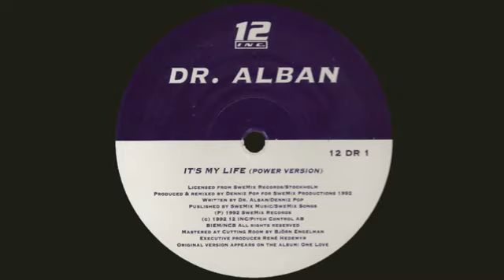DR. Alban -its my life (club mix version)1992 retro house/Baggsy